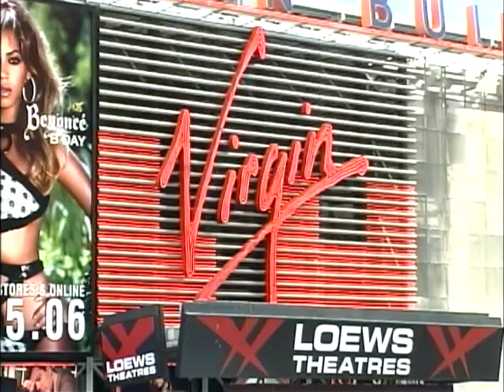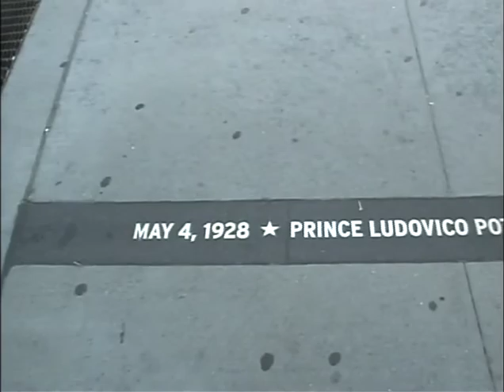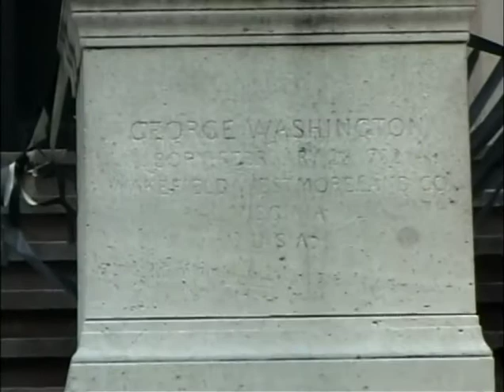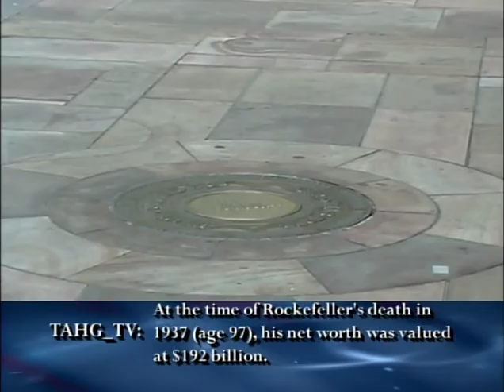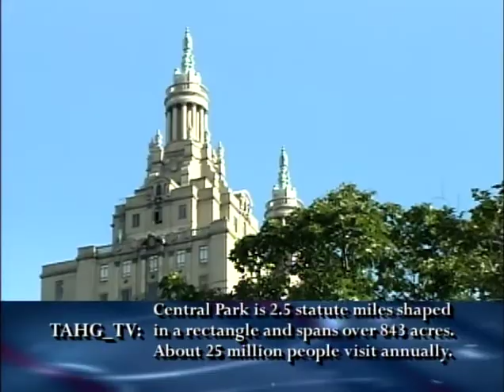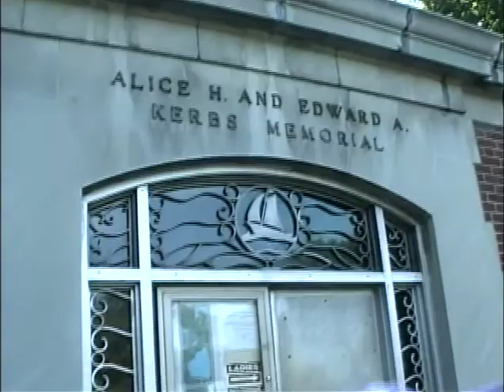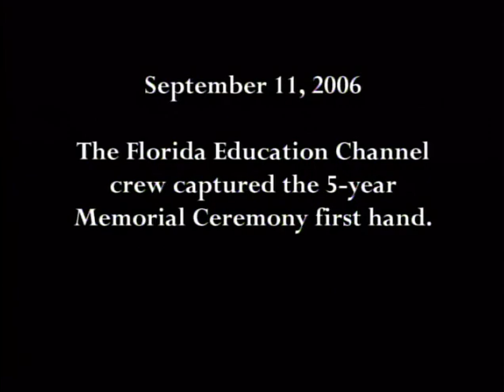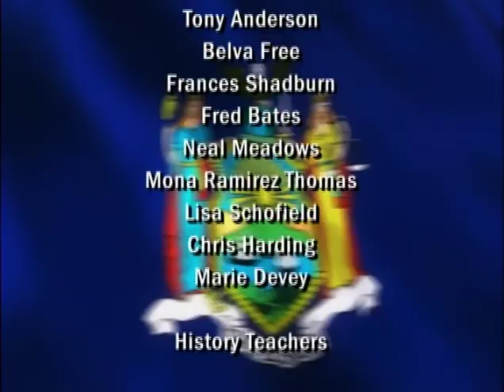Teaching Am History NYC 1